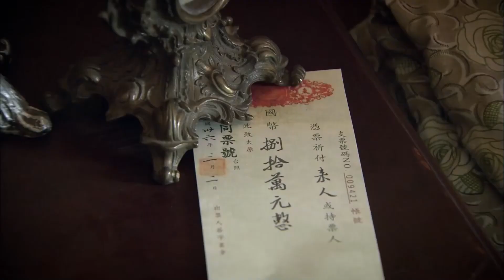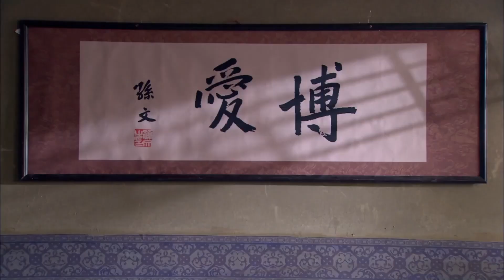高分抗战剧 |【米脂婆姨】20 陕北米脂姑娘肩负抗日任务，毅然走向前线，巾帼不让须眉，她们的革命任务最终能否迎来成功？（叶静、刘涛）-国剧经典